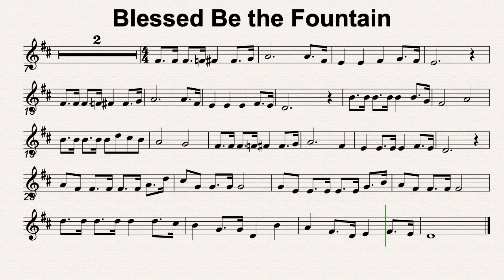D Maj 44 Blessed Be the Fountain 80bmp